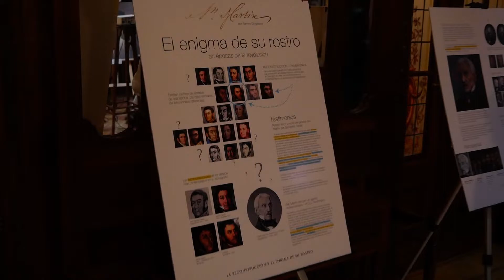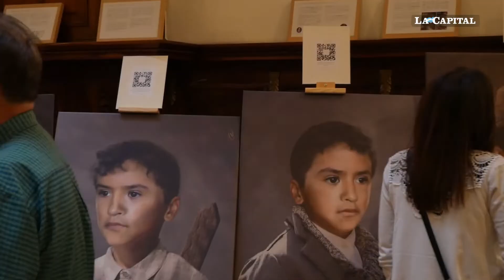MUESTRA “SAN MARTÍN: RECONSTRUCCIÓN Y ENIGMA DE SU ROSTRO”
El autor es el artista gráfico Ramiro Ghigliazza. Se encuentra disponible para ser visitada hasta el 11 de noviembre en el Concejo Municipal.
  Se reconstruye la imagen del prócer José de San Martín en realidad digital desde los 3 a los 70 años, pasando por su vida en Yapeyú, hasta su muerte en Boulogne Sur Mer, Francia, con un exhaustivo trabajo de investigación basado en los testimonios de sus contemporáneos y en la única fotografía existente del general tomada en el año 1848 en París, cuando él mismo tenía 70 años de edad.